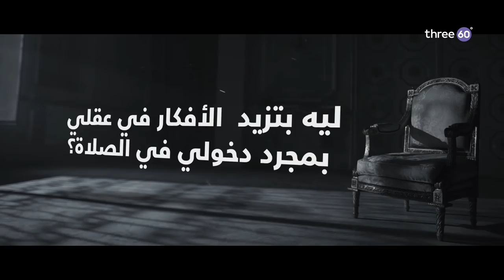ليه بتزيد الأفكار في عقلي بمجرد دخولي في الصلاة؟ - مصطفى حسني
ليه بتزيد الأفكار في عقلي بمجرد دخولي في الصلاة؟